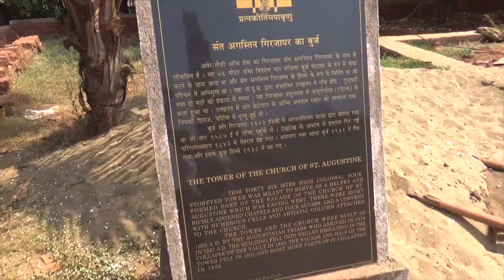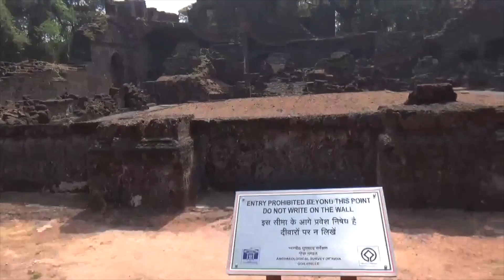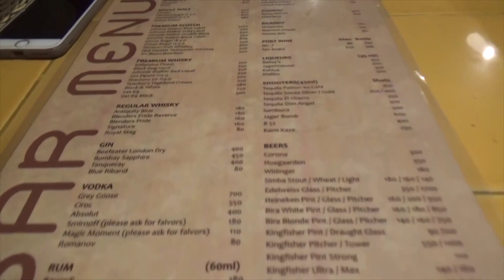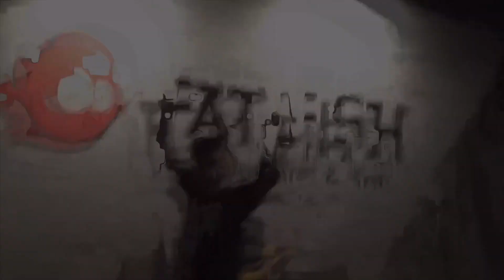Goa Diaries Vlog #3